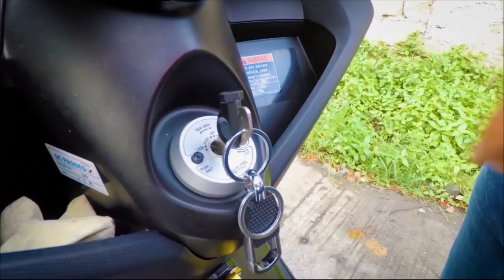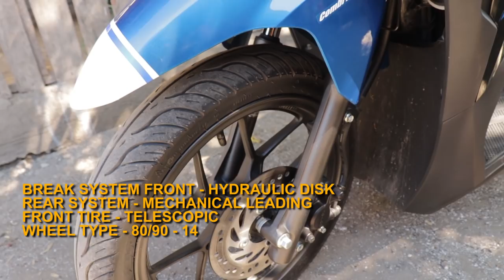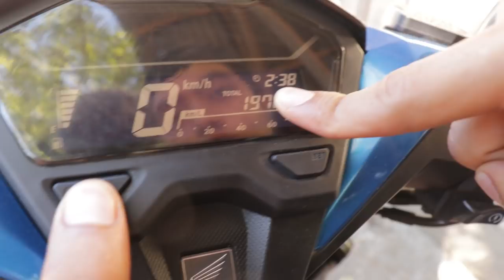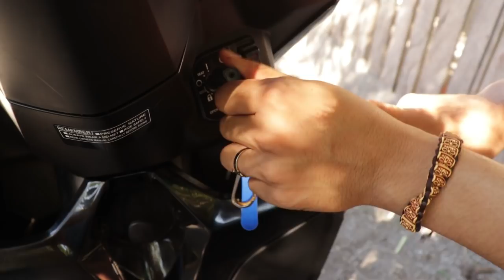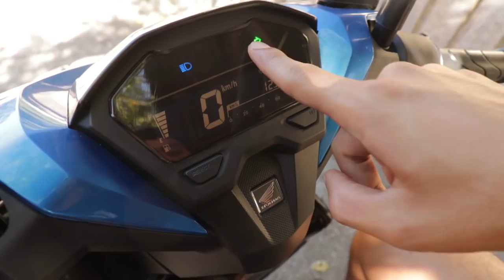HONDA CLICK 125i OR YAMAHA NMAX NGAYON 2020?//SULIT PARIN BA ANG CLICK 125? / HONDA CLICK 125 REVIEW